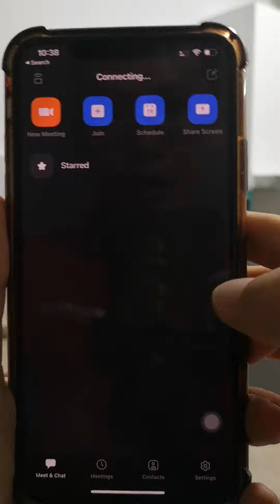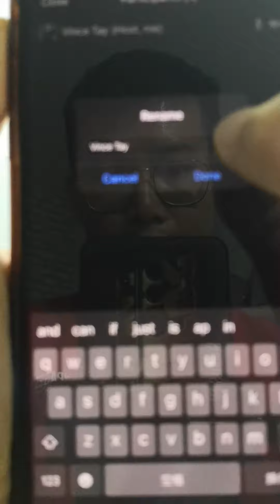如何在手机Zoom更换Virtual Background和更换名字